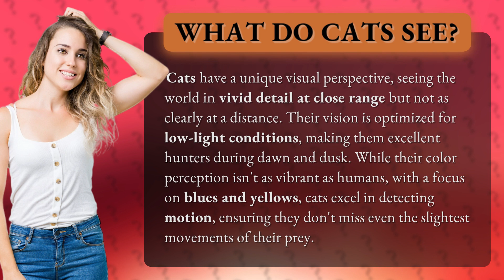What do cats see?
The Cat's Eye: Unveiling Their Unique Visual Perspective • The Cat's Eye • Discover the fascinating visual world of cats as we explore their unique perspective. From their exceptional low-light vision to their keen ability to detect motion, learn how cats see the world in vivid detail up close and become the ultimate hunters.